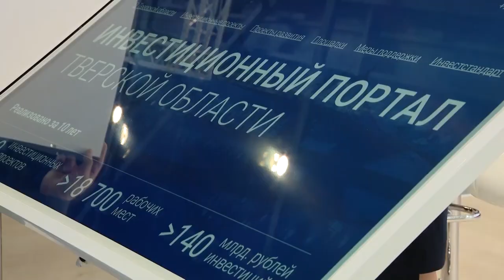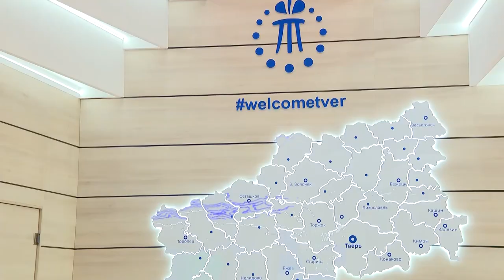Тверская область принимает участие в Петербургском международном экономическом форуме